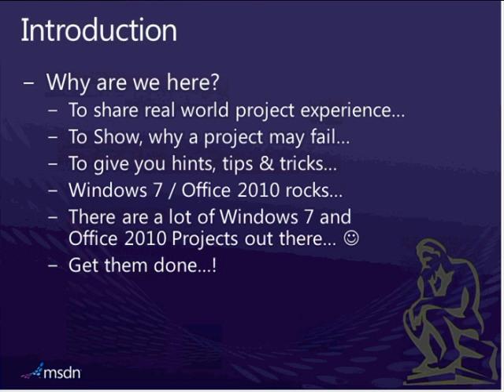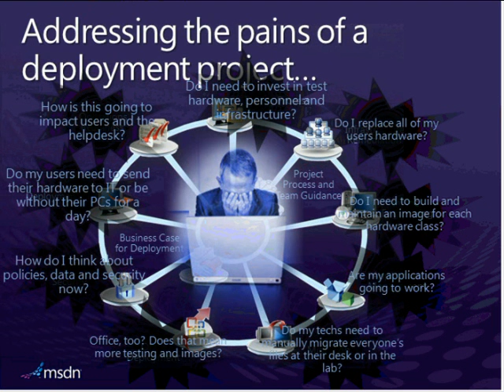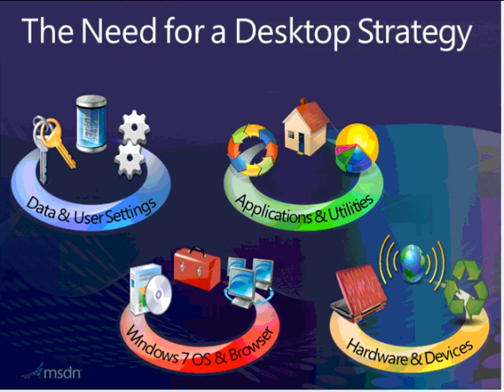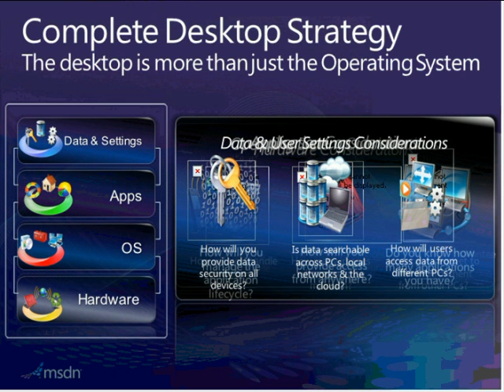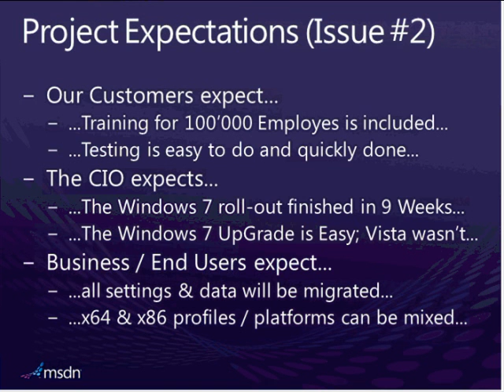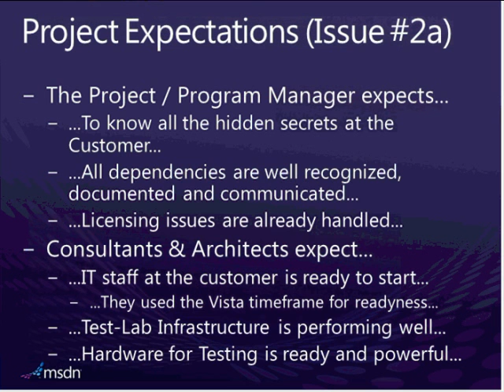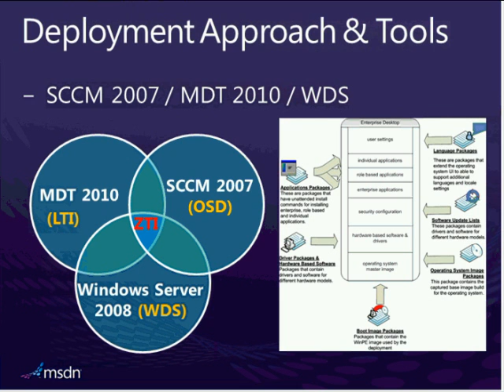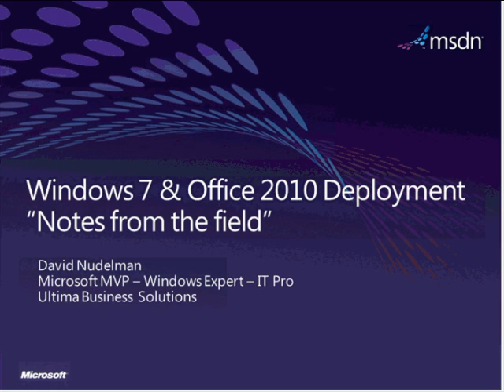Implementando Windows 7 y Office 2010 Notas sobre el campo